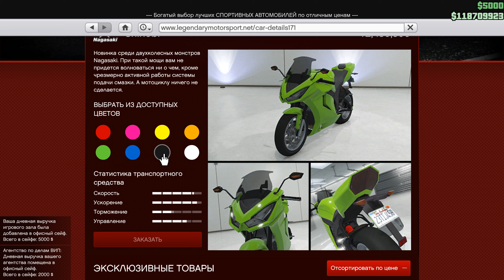НОВЫЙ БАЙК NAGASAKI SHINOBI В GTA ONLINE (ТЮНИНГ И ОБЗОР ПО ФАНУ)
Сегодня у нас НОВЫЙ В GTA ONLINE - NAGASAKI SHINOBI  . Мы сделаем тюнинг и общий обзор, посмотрим что можно поставить, как улучшить, и прокатимся по дорогам, проверим в деле. После я выскажу своё личное мнение,и буду ждать ваше мнение в комментариях. Это новое DLC THE CONTRACT 1.58 в GTA ONLINE в котором появилось много транспорта. Пишите в комментариях мнение.